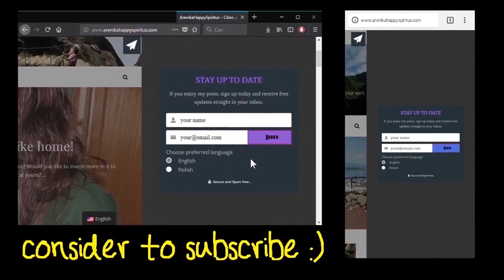Tripsul. Ramang Ramang.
Escape to serenity! Our jungle cabin awaits you 🤗

Sharing makes our life richer! I want to share with you my passion for traveling, exploring new cultures, learning new languages, experiencing happiness in every moment of life.

🛎️ Click on the bell to see my newest videos

👍   / arenikahappyspiritus

🖼️   / arenikahappyspiritus